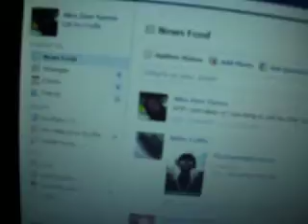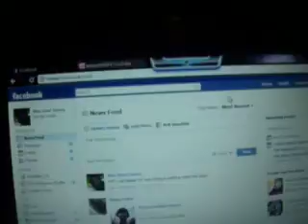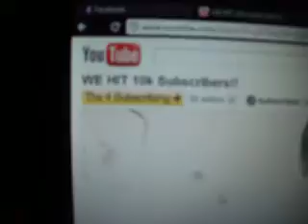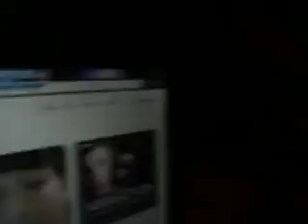another vlog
jjust asking on how to get an image on your videos for when your subscribe button on the top left corner not sure if you had to become a partner with someone or do something special to get it like some where in the settings but yea hope you guys enjoyed the vlog i did it with a little more energy than last time  so thumbs up :D